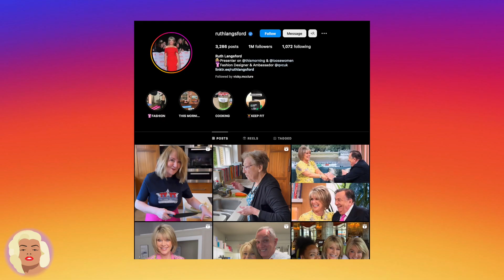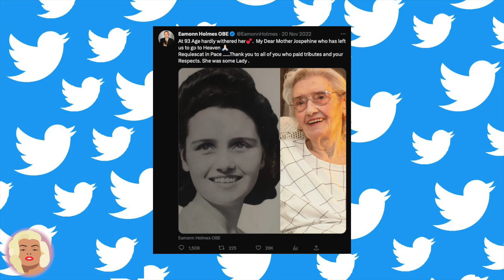Eamonn Holmes and Ruth Langsford Split Up!?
Fans of famous couple, Eamonn Holmes and Ruth Langsford, are convinced that the married pair have split up. What do you think?